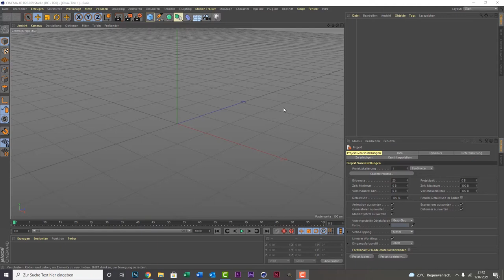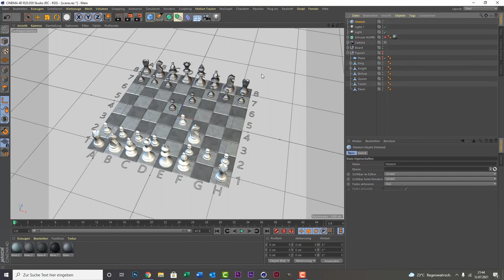Live Schach spielen in Cinema 4D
Falls ihr mal etwas Lust auf Schach habt^^